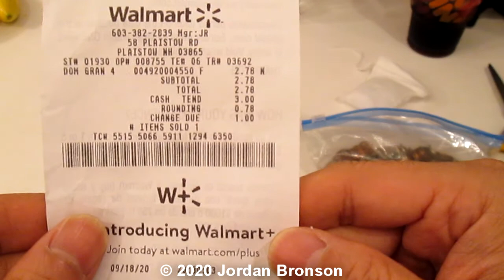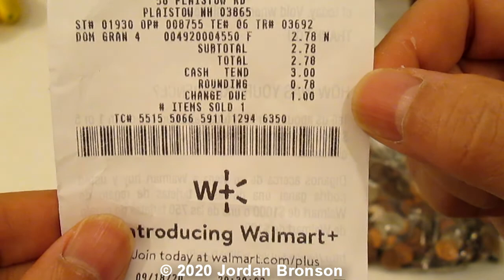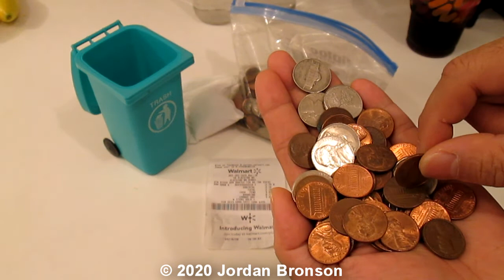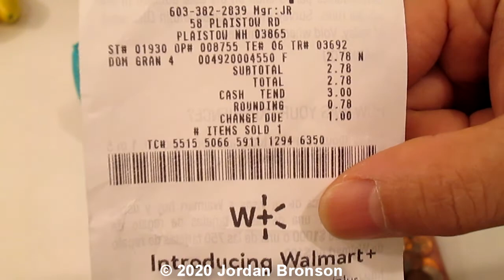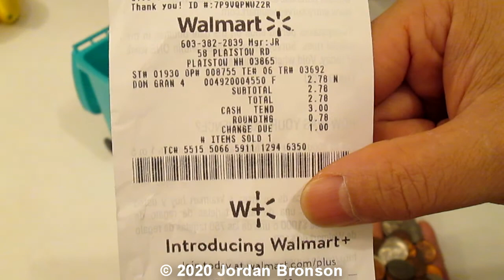Are They Blaming Coin Shortage or NO CASH LESS - CREDIT CARD WORLD or IS Dollar System Coming Soon?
Are They Blaming Coin Shortages or IS The Dollar System Coming Soon?  From my point of view.  The Dollar System is coming soon!  Nice way to force us into the system, rather than just say... We are going to the Dollar System or even the Credit Card or No Cash or Cashless System Society, right?

-Jordan Bronson